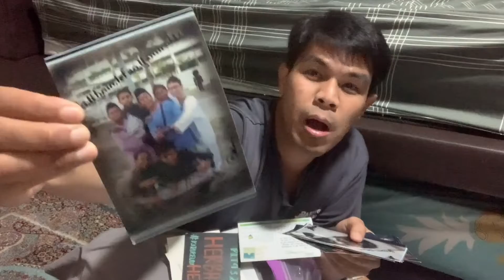2021 YOUTUBE HAMIRUL COMPILATION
Selamat Tahun Baru Geng!!!  Alhamdullilah mirul nak ucapkan terima kasih banyak2 yang dah support mirul.. Inshallah 2022 akan mejadi lebih baik dari tahun2 sebelum.. Semoga semua urusan kita semua dipermudahkan dan berjalan dengan lancar... Amin